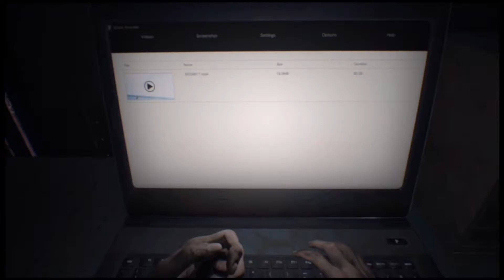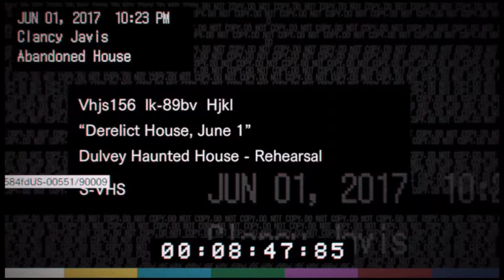Welcome to the Famliy : Resident evil 7:Part 1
Well i hope your ready for a new video because we got one